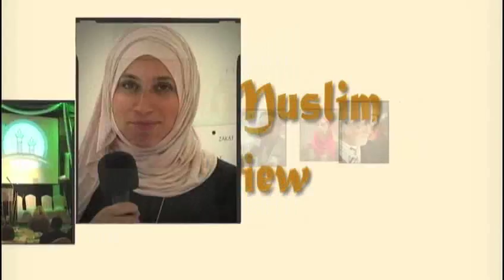THE MUSLIM VIEW - Bazzar at the London Muslim Mosque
THE MUSLIM VIEW
Bazzar at the London Muslim Mosque